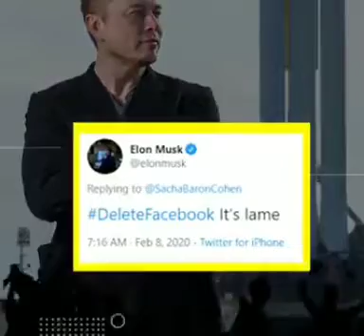Elon Musk स्पेशल टेस्ला पेज को डिलीट करना पड़ा ll motivational face ll Skmehra youtube feca